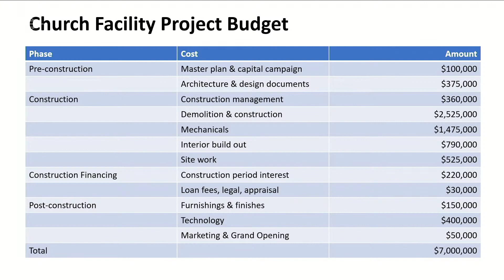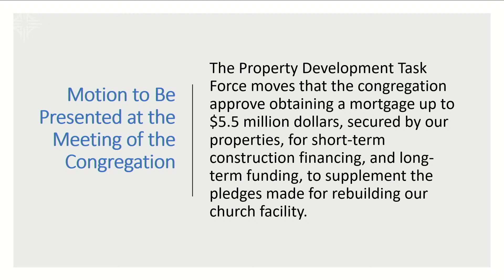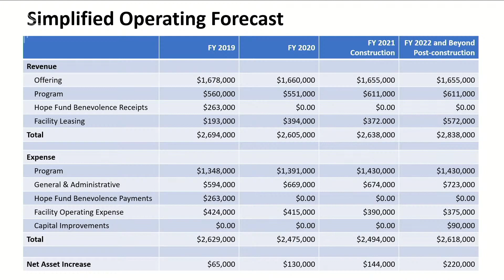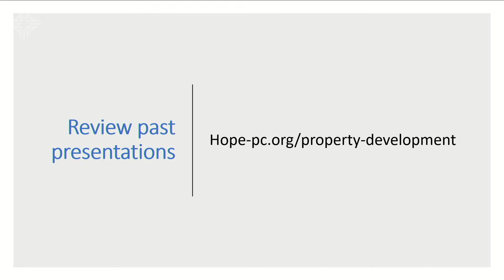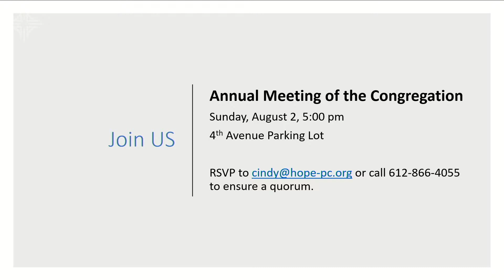Property Development Update | July 26, 2020